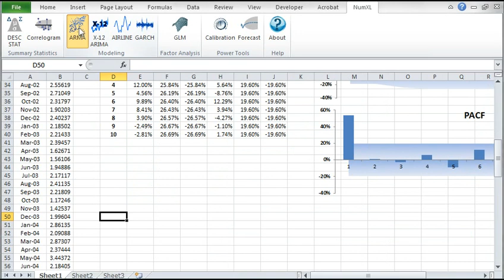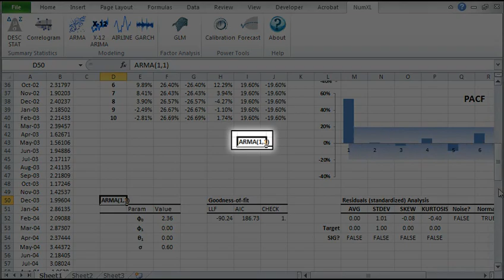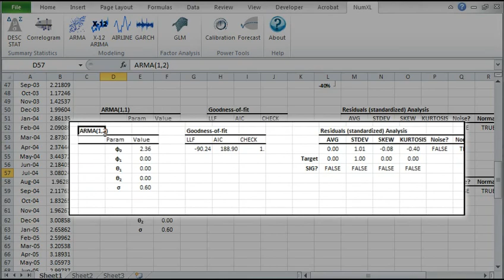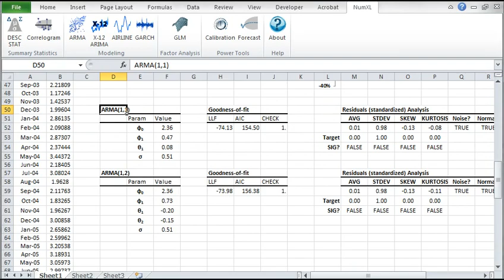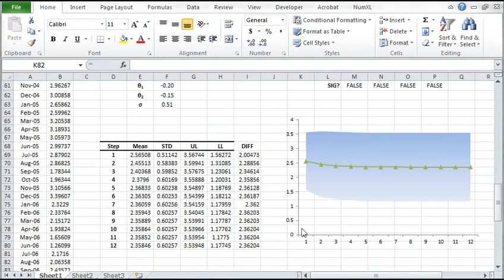Bootcamp no. 7 - ARMA Modeling and Forecast in Excel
In this video, we demonstrate how to use NumXL to construct and calibrate an ARMA model in Excel. We'll also project a forecast using the same model.